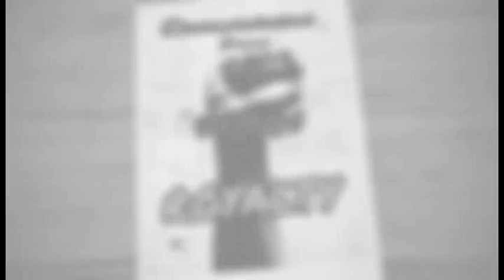Dajigga - Royalty(Official Audio)